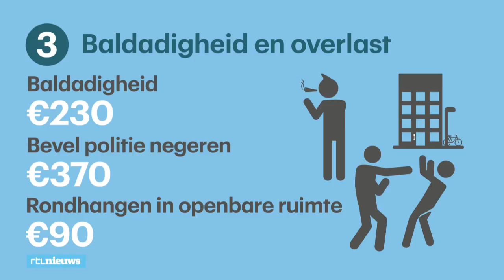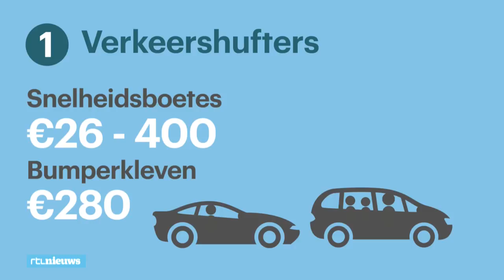Zes voorbeelden van huftergedrag - RTL NIEUWS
Nederlanders ervaren hufterigheid nog steeds als grootste ergernis in de samenleving. Maar wat valt er onder hufterig gedrag, en wat voor boetes gelden daarvoor?